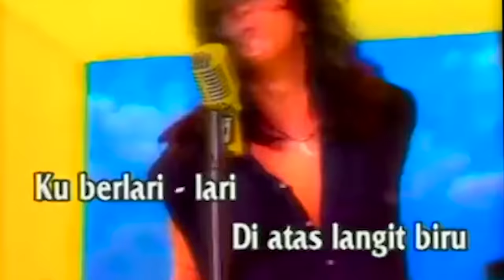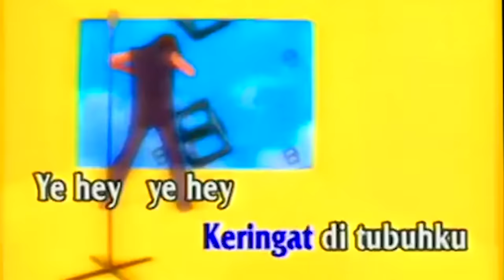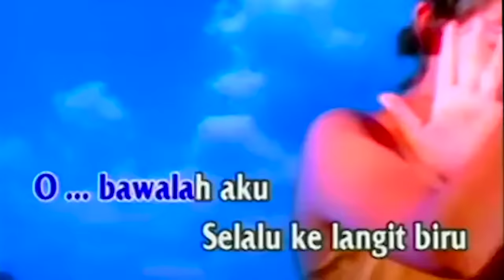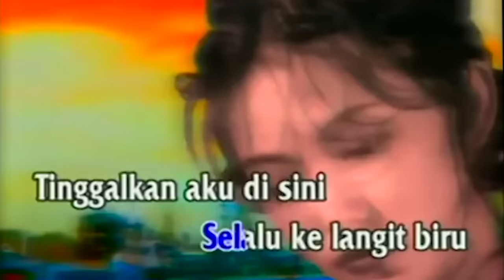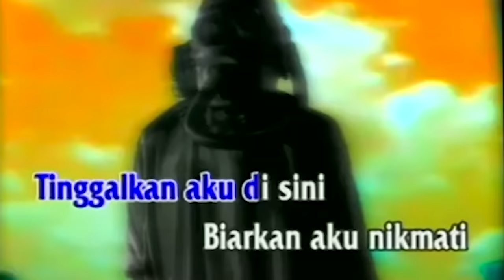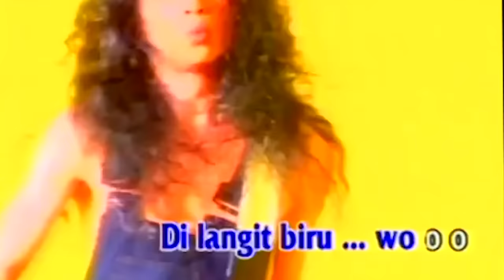Boomerang - Bawalah Aku (Official Music Video)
Selamat menikmati lagu dari Boomerang, salam METAL!

Liriknya :

Kuberlari-lari
Di atas langit biru
Hangat mentari
Ramah memelukku
Kusapa sang angin
Yang belai rambutku
Basuhkan peluh
Keringat di tubuhku
Batasmu yang tak pernah habis janganlah habis
Selalu timbulkan sejuk di mataku
Misteri yang kau simpan
Debarkan jantungku
Biarkan aku dalam dekapanmu

Reff #
Ooh .. Bawalah aku
Selalu ke langit biru
Tinggalkan aku di sini
Biarkan aku nikmati
Belaian mesra mentari
Hangatkan jiwaku ini
Kan kucumbu indah wajahmu
Puaskan rasa hatiku

Reff.
Biarkan aku bernyanyi
Di langit biru… wow… oh